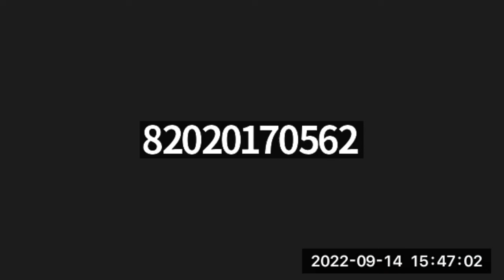09/14/2022 - Genesis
09/14/2022   -  Genesis